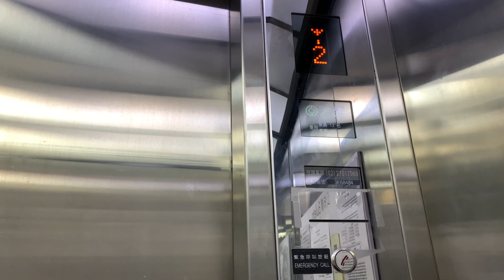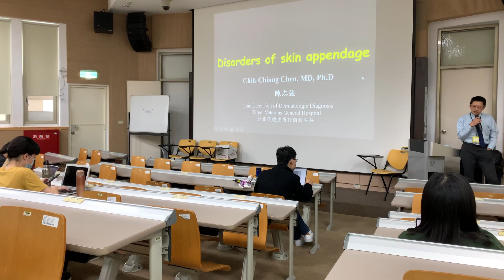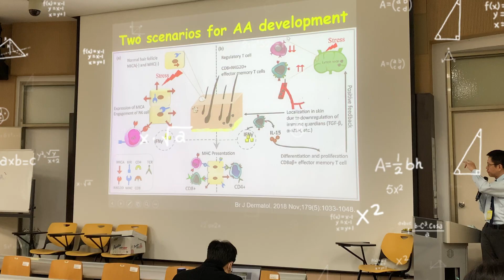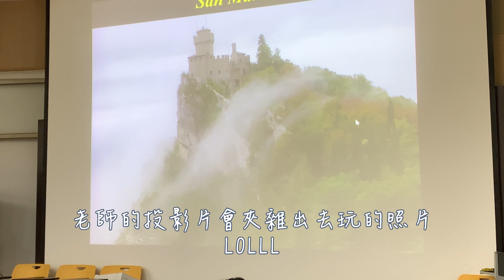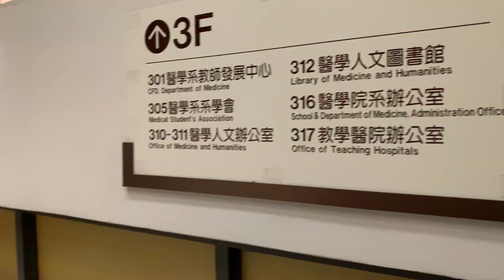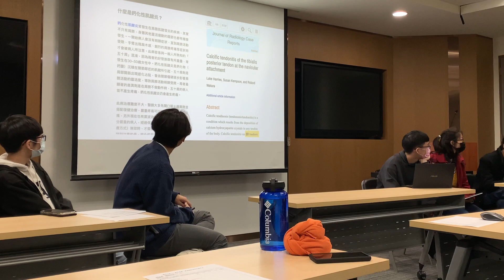【醫學系期末】這學期最後一天上課：皮膚區段、健保政策辯論｜醫學生vlog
嗨大家！終於放寒假了♡這支影片是上學期最後一天上課，來跟我一起上皮膚區段大堂課以及健保政策分析的期末辯論吧💌

✿ timestamps ✿
1:26 簡介今天行程
2:42 皮膚區段大堂課
6:07 討論下午辯論內容
6:53 健保政策辯論
7:40 全聯 🛒
8:47 吃晚餐
10:12 讀書

✿ about me ✿
我是Nina，醫學系就讀中，在這裡會分享讀書考試的日常生活還有出去玩耍的各種故事

- podcast：大學讀六年｜醫學系和牙醫系室友亂亂說